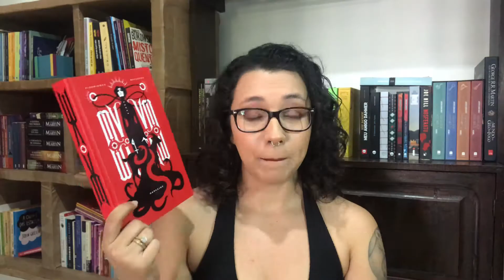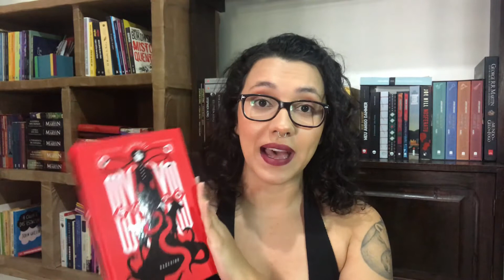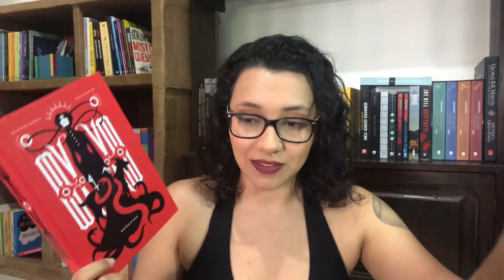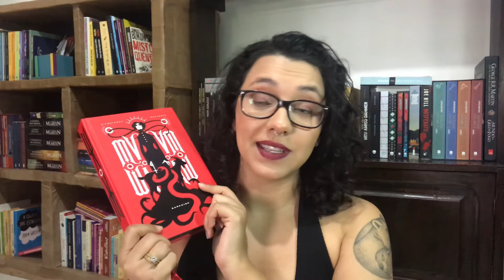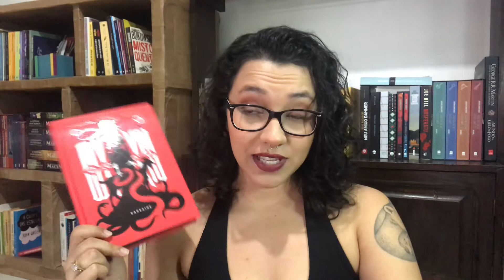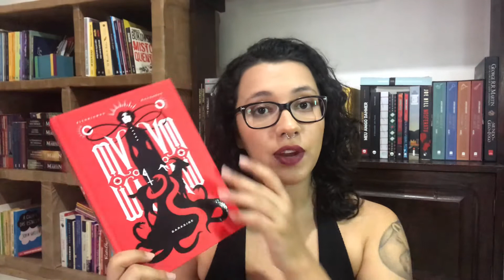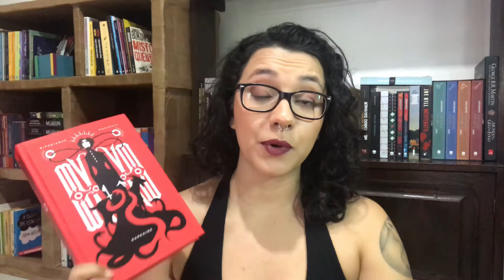VITORIANAS MACABRAS! | Resenha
🥰 Oii gente, como vocês estão?

O vídeo de hoje é pra amostrar pra vocês essa beleza e riqueza de livro que é Vitorianas Macabras, uma antologia de contos de mulheres fantásticas e pouco conhecidas da era Vitoriana.

Link geral Amazon

Vitorianas Macabras